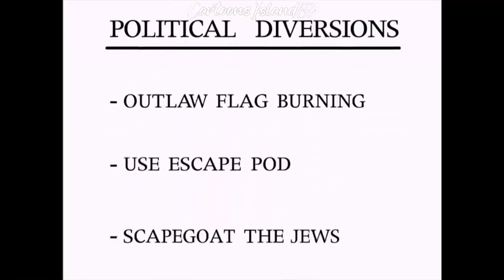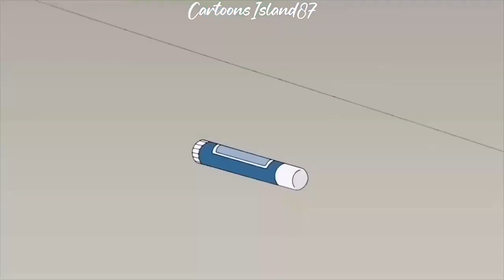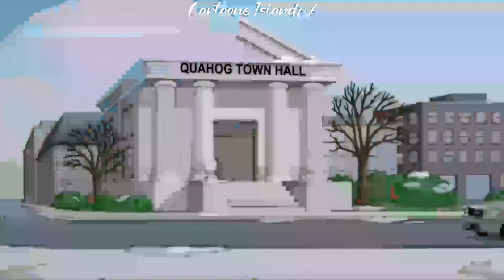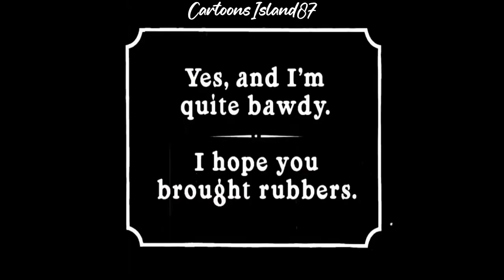Family Guy Funny Moments 5 Hour Compilation 24